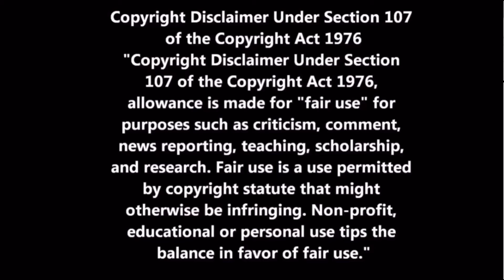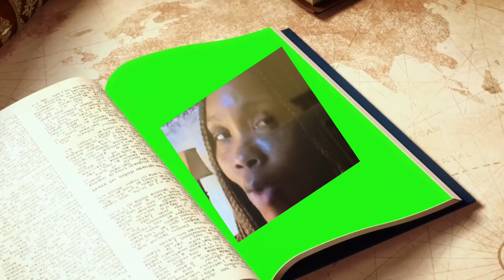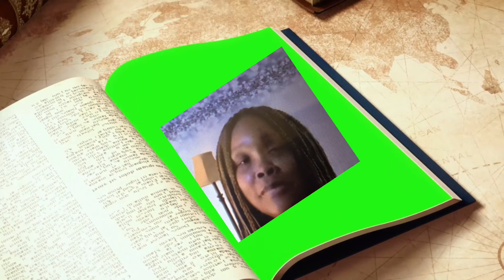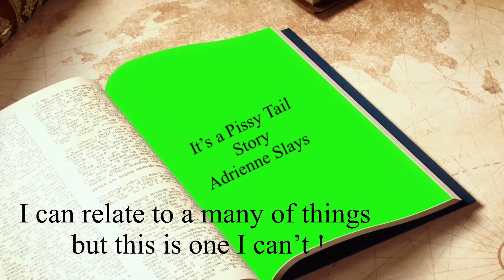After Date Nite A Pissy Tail Story Time Told By Adrienne Slays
another Pissy tail story time told by Adrienne slay . After a date nite out !adrienne